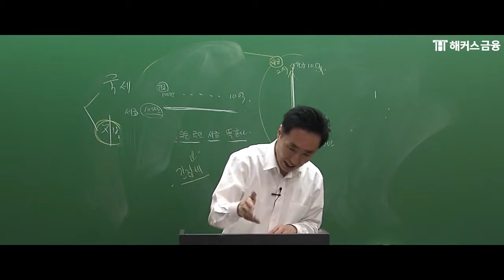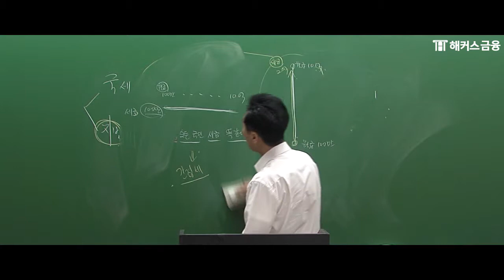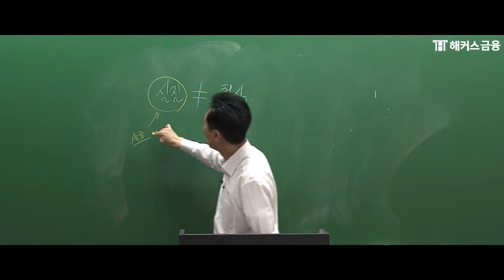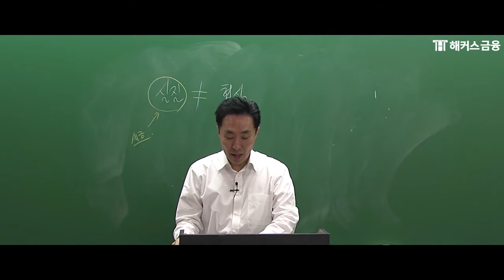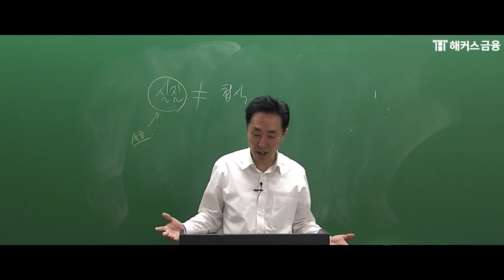[AFPK해커스] AFPK세금설계에서 자주 나오는 국세부과 4원칙!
🥇6년 연속 AFPK 합격자수 1위 해커스금융 ★
수많은 합격자들을 배출한 '해커스금융'만의 AFPK 합격 비결은!?
💡AFPK 합격하고 최대 300% 환급받자!

국세부과의 4가지 원칙에 대해 알아보고,
해커스 AFPK교재와 추가 자료집으로 자격증 합격 가즈아~!

🎁 해커스금융 21년 3월 얼리버드 AFPK 300% 환급반 🎁
✔ 수강료 300% 환급 + CFP 정규 수료강의 무료!
✔ 수료 후 합격만 해도 수강료 100% 환급!
✔ 실전 모의고사 제공으로 마무리!
✔ AFPK 전체 합격자 전원 CFP 정규강의 무료제공!
✔ 2021년 8월까지 조건없이 수강연장!
✔ 핵심요약집+핵심문제집+정규교재 8권+합격콘텐츠 4종 무료!

*1위:제55~75회 AFPK 한국FPSB 공식 발표 자료 기준